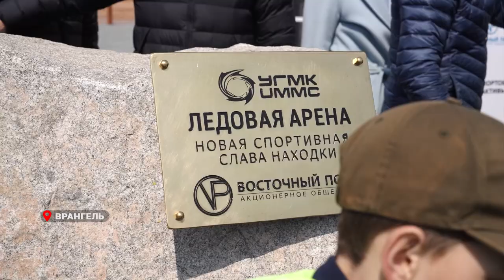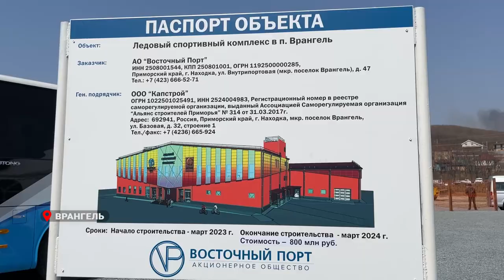Олег Кожемяко дал старт строительству ледовой арены в приморском Врангеле.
Губернатор Приморья Олег Кожемяко открыл торжественную церемонию закладки первого камня новой ледовой арены во Врангеле. О создании такого объекта ранее просили сами жители поселка.